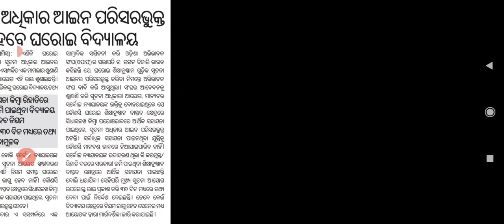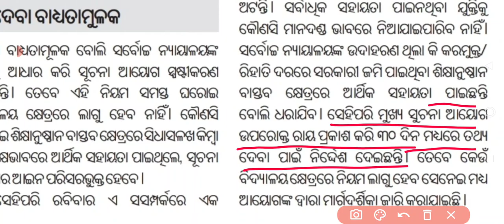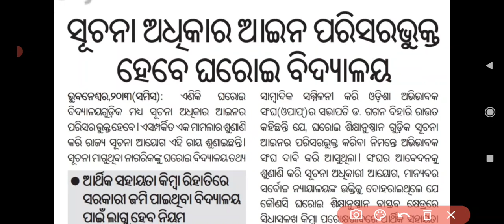ଘରୋଇ ବିଦ୍ୟାଳୟର ସମସ୍ତ ତଥ୍ୟ ଜାଣିପାରିବେ ସାଧାରଣ ନାଗରିକ || private school all information